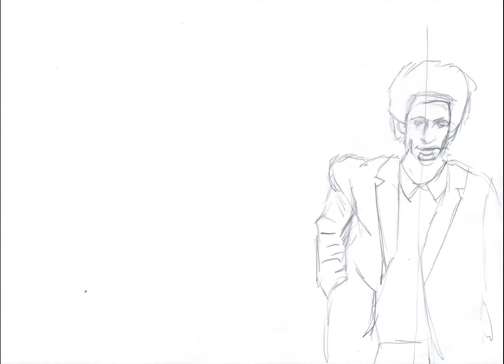fgdhjklukyjthrgef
eric andre